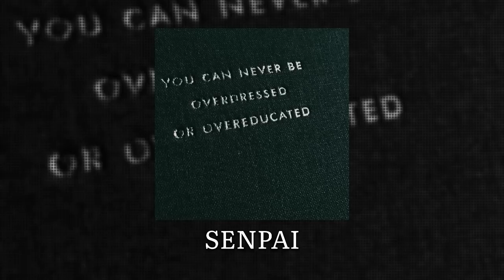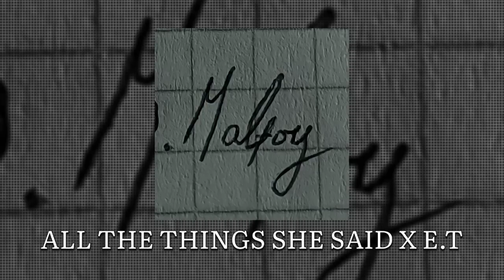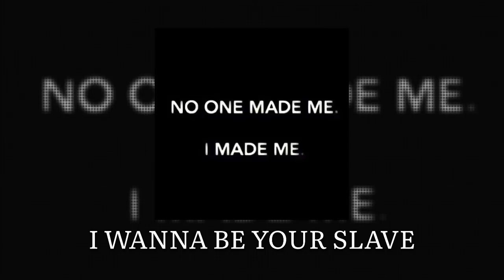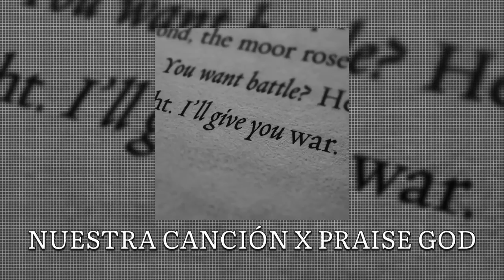➢ 𝗗𝗮𝗿𝗸/𝗯𝗮𝗱𝗮𝘀𝘀 edit audios for the 𝗺𝗼𝗿𝗮𝗹𝗹𝘆 𝗴𝗿𝗲𝘆 character everyone loves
𝗧𝗶𝗺𝗲 𝘀𝘁𝗮𝗺𝗽𝘀:

➢ 𝕿𝖔𝖒 𝕽𝖎𝖉𝖉𝖑𝖊

00:00 - Beautiful is boring

00:39 - Murder in my mind

01:11 - My ordinary life

01:45 - Desire

02:16 - Senpai

➣ 𝕯𝖗𝖆𝖈𝖔 𝕸𝖆𝖑𝖋𝖔𝖞

02:56 - Fitzpleasure

03:25 - This could be us

04:18 - Heartbeat

05:06 - Softcore

05:54 - All the things she said x E.T

➢ 𝕸𝖆𝖙𝖙𝖍𝖊𝖔 𝕽𝖎𝖉𝖉𝖑𝖊

06:31 - Mujeriego

07:11 - La espada

08:03 - Lights down low

08:43 - Masquerade

09:21 - The search

➣ 𝕿𝖔𝖒 𝕽𝖎𝖉𝖉𝖑𝖊

10:18 - Such a wh*re

11:00 - Sick thoughts

11:42 - I wanna be your slave

12:10 - Infected

12:54 - In the middle of night

➢ 𝕯𝖗𝖆𝖈𝖔 𝕸𝖆𝖑𝖋𝖔𝖞

13:51 - Silhouette

14:45 - Suffer with me

15:23 - All for us

16:10 - Pacify her

17:01 - After dark

➣ 𝕸𝖆𝖙𝖙𝖍𝖊𝖔 𝕽𝖎𝖉𝖉𝖑𝖊

17:47 - Swim

18:33 - Stay fly

18:57 - Pick it up

19:41 - 2 on

20:25 - Nuestra canción x Praise God